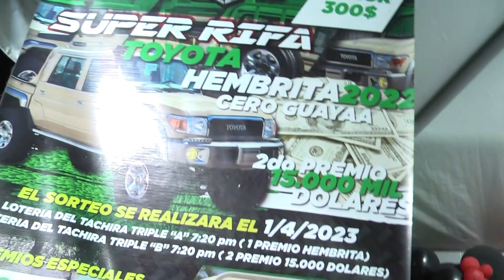BOLIDOS RIFAS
les estaremos llevando todos aquellos emprendimientos y empresas que se encuentran ubicadas en la parte alta de la ciudad.

Presentadora: @geraldinerincong

Se parte de enferiate con nosotros y vive esta hermosa experiencia en la feria internacional de san Sebastian.